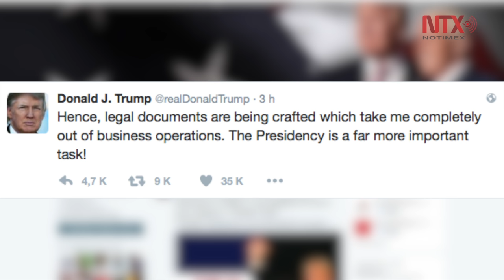Trump anuncia que dejará "totalmente" su emporio económico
En un conjunto de mensajes en su cuenta de Twitter, Trump salió al paso de las críticas en el sentido de que la permanencia a la cabeza de su emporio podría provocar conflictos a partir del 20 de enero